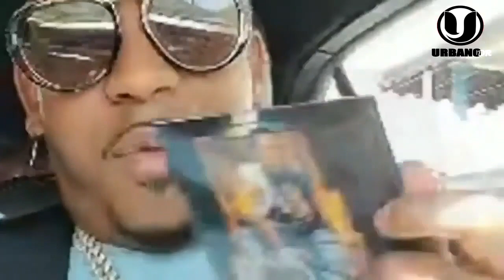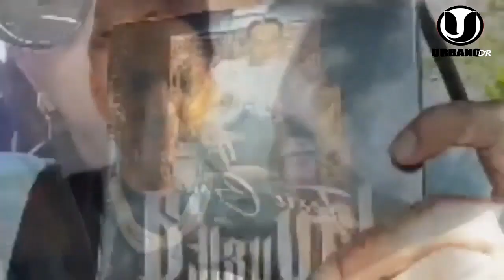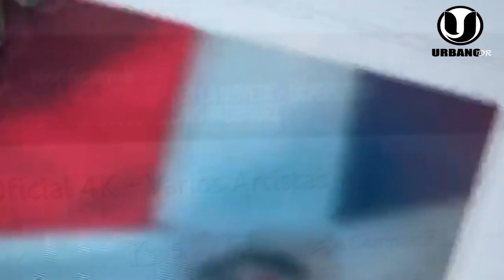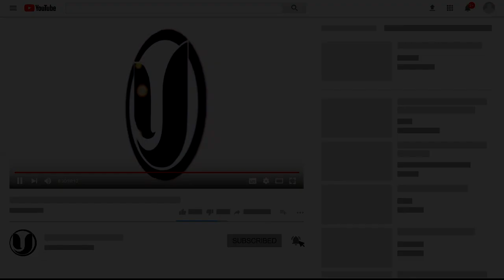ALOFOKE LE DA GALLETA SIN MANO A CHEDDY Y SU HIJA CHELSY PORQUE LE DIJERON QUE ES UN CANC3R